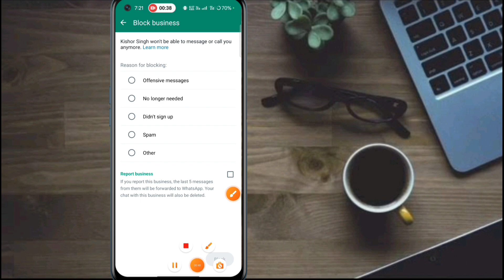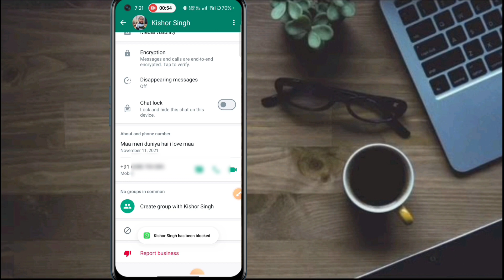How to block anyone on WhatsApp | WhatsApp me kisi ko bhi kaise block kare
whatsapp par block hone ke bad bhi message kaise kare
whatsapp par unblock kaise kare khud ko
whatsapp number block kaise karte hain
whatsapp par block kaise kare kisi ko
whatsapp block kaise pata kare
this account is not allowed to use whatsapp chats are still on this device
whatsapp ban problem solution
whatsapp ban ho gaya chalu kaise kare
whatsapp ban hone par kya kare
how to block whatsapp contact
whatsapp par number block kaise karte hain
how to know if someone blocked you on whatsapp
whatsapp par kisi ne block kiya hai kaise pata kare
this account is not allowed to use whatsapp due to spam kaise thik kare
whatsapp number kaise block karte hain
whatsapp mein kisi ko block karne ka tarika
whatsapp pe kisi ko block kaise kare